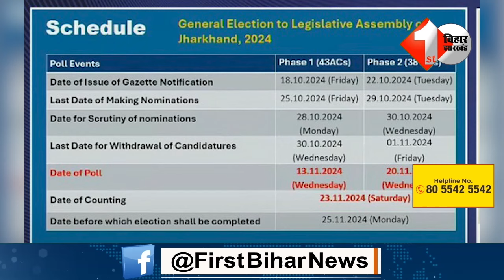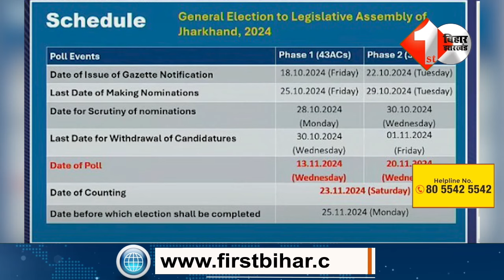दो फेज में होगा झारखंड विधानसभा चुनाव 13 और 20 नवंबर को होगी वोटिंग 23 को आएंगे नतीजे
Other Trending Videos:

1.Baba Siddique :जेल में रहकर भी Lawrence Bishnoi कैसे देता है सा'जिशों को अंजाम! जानिए एक-एक पॉइंट

2.लारेंस बिश्नोई को पप्पू ने दो टके का अपराधी बताया, धमकी देते हुए कहा..24 घंटे में खत्म कर दूंगा

3.पत्नी-बच्चों के सामने BJP MLC के भतीजे को रेल SP ने मा'रा थ'प्पड़,अब CM नीतीश से की कार्रवाई की मांग